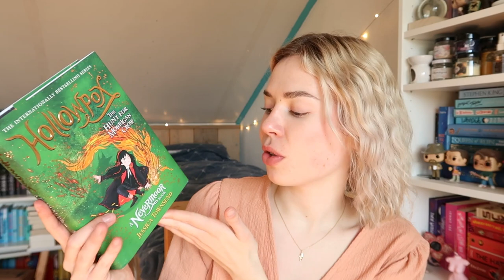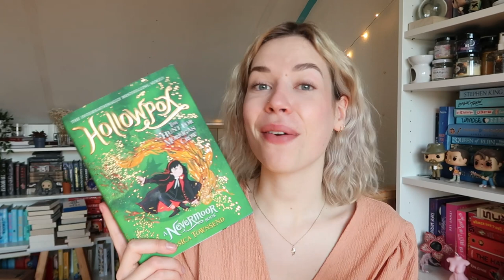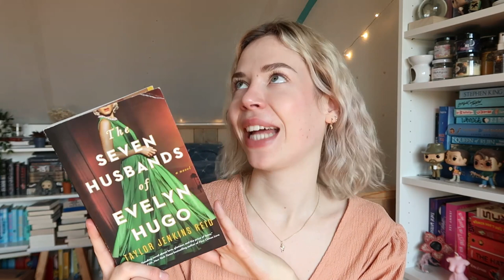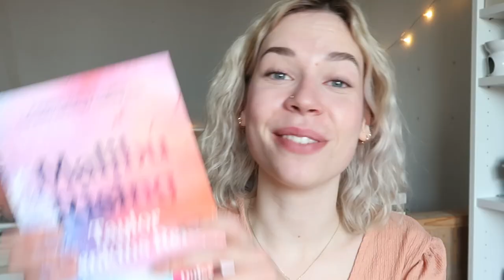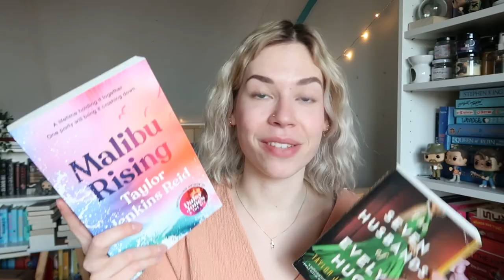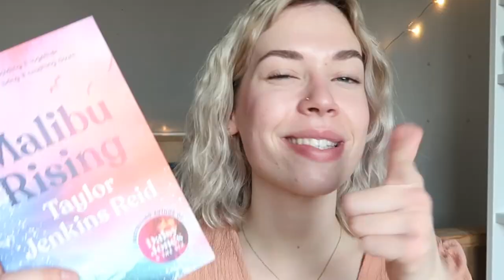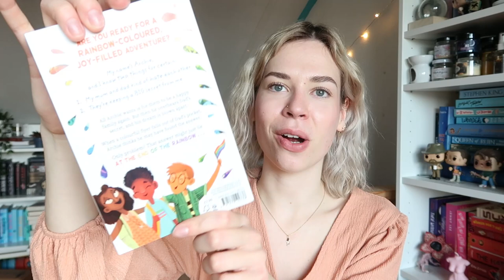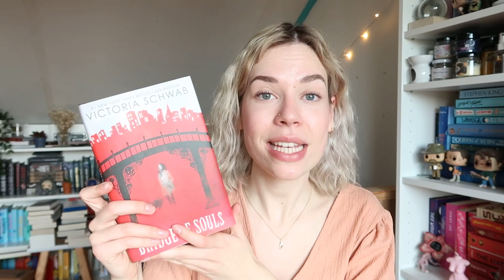WHAT I READ IN APRIL 📚 april wrap-up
00:00 intro
00:37 the 3rd book in a middle grade series
2:06 my favorite author! & I read my most anticipated release of 2021
5:21 cute, heart breaking & warming LGBTQ+ middle grade
6:57 adorable yet creepy ghost story
8:15 outro